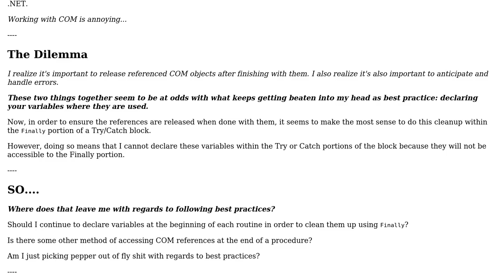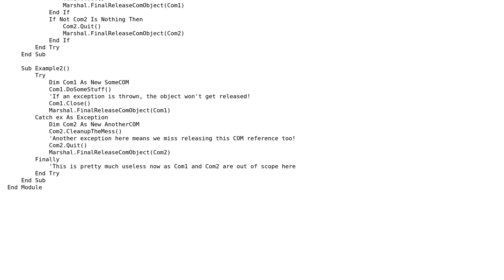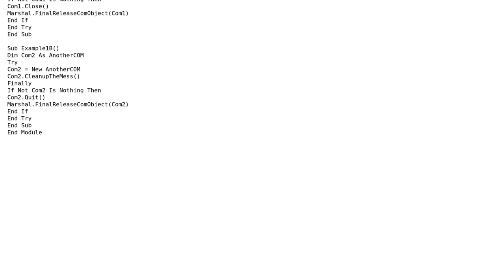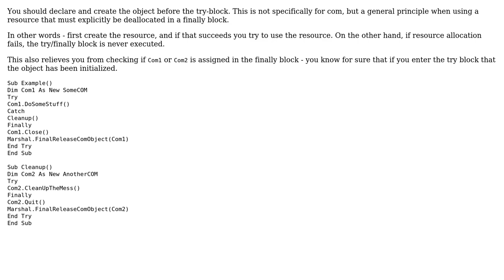COM - with great power comes great responsibility, but at what cost? (looking for advice on...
Software Engineering: COM - with great power comes great responsibility, but at what cost? (looking for advice on coding practices when working with COM)

With thanks & praise to God, and with thanks to the many people who have made this project possible! | Content (except music & images) licensed under CC BY-SA | Music | Images & others | With thanks to user Pete user Mike user CBRF23 and the Stack Exchange Network Trademarks are property of their respective owners. You are responsible for your own actions.